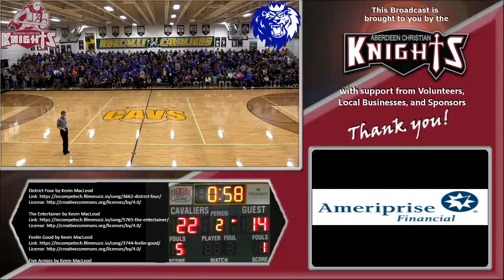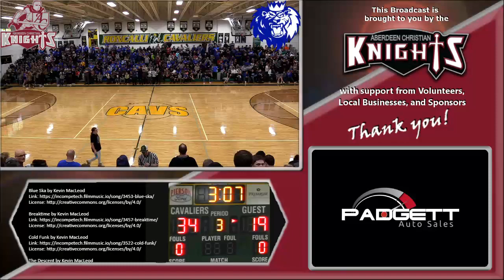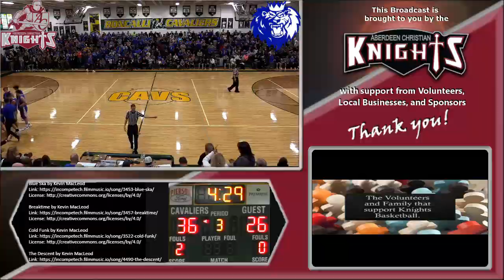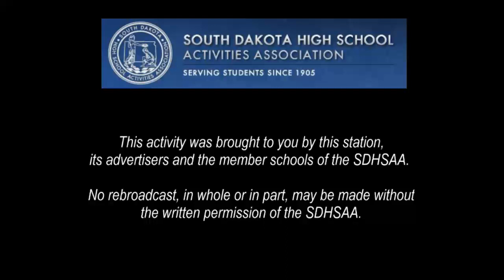2020 03 10 Varsity Boys Knights v Warner SoDak 16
YEAH BABY!  ACS Knights first trip to state...first of many!  ACS are regional champions and just won their ticket to state in the SoDak16!  Go Knights!!!